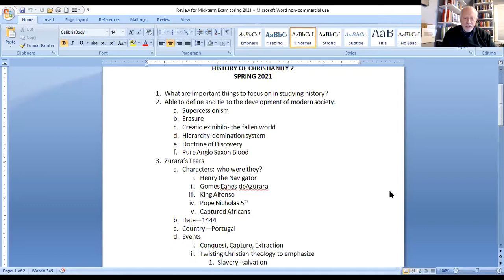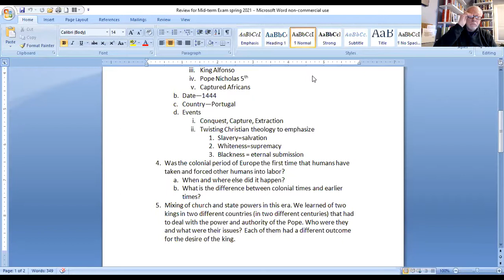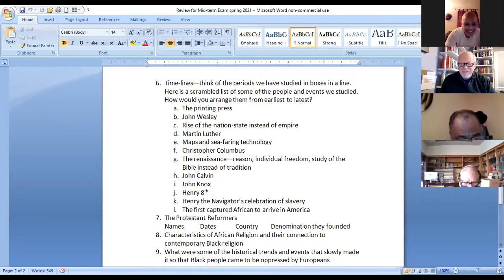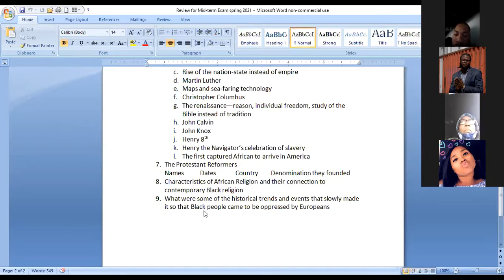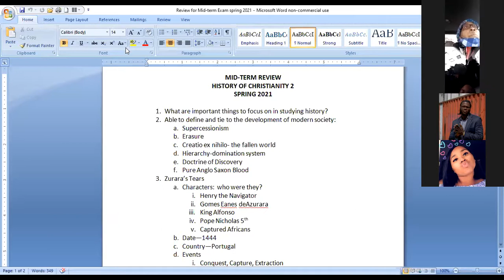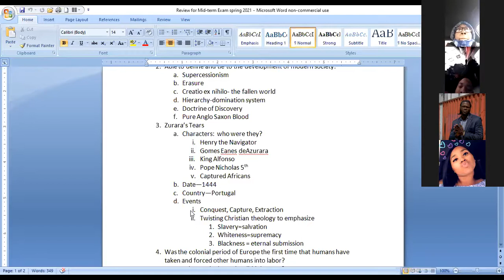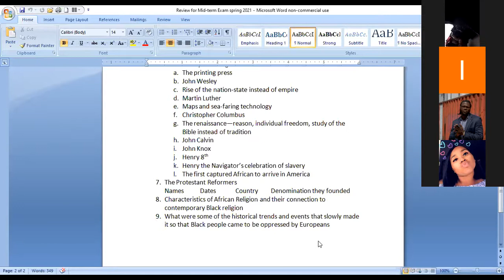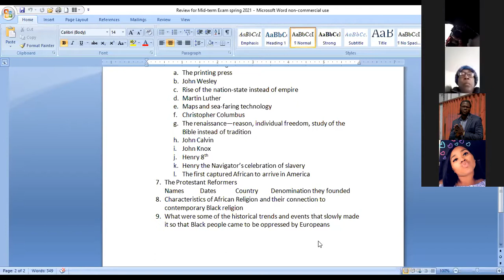Recording of History Class March 1, 2021 Review for Mid-term